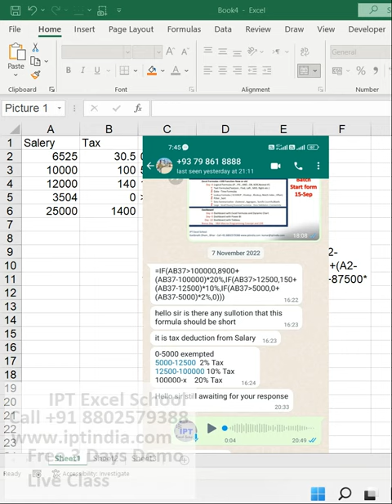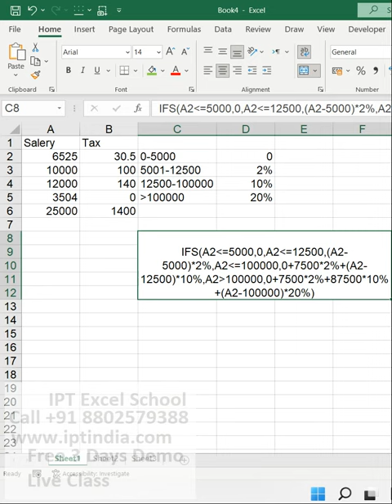TAX Ducatoon Calculation for AFGANISTAN in Excel